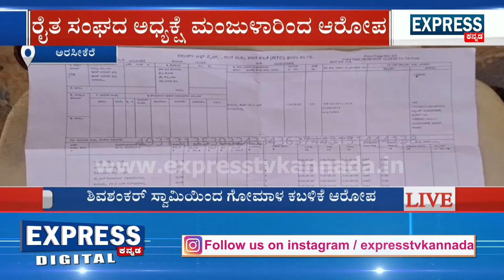ಶಿವಶಂಕರ್ ಸ್ವಾಮಿಯಿಂದ ಗೋಮಾಳ ಕಬಳಿಕೆ ಆರೋಪ||ರೈತರಿಗೆ ಯಾವುದೇ ಮೋಸ ಮಾಡಿಲ್ಲ-ಶಿವಶಂಕರ್